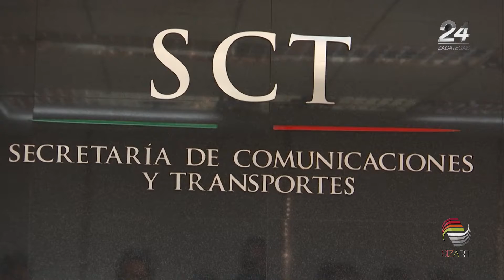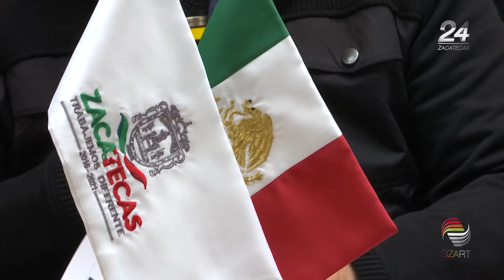Anuncian inversión de la SCT en Zacatecas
Autoridades de la Secretaría de Comunicaciones y Transporte (SCT) anuncian la modernización de la carretera federal 23, así como la entrada de un nuevo vuelo en el Aeropuerto de Zacatecas.